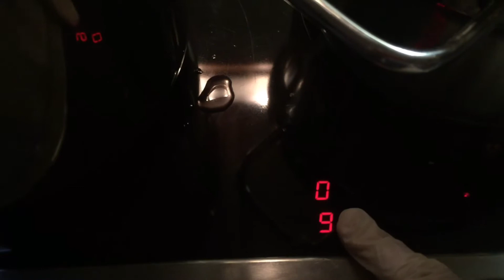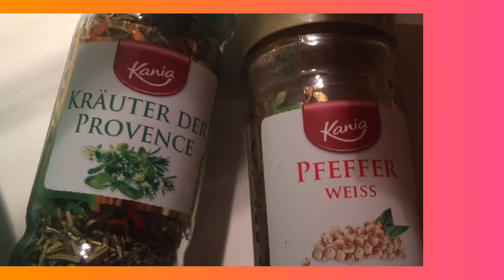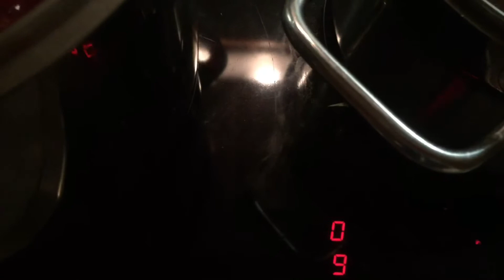БЫСТРЫЙ РЕЦЕПТ БОРЩА//СКОРОВАРКА В ПОМОЩЬ//ПЫЛЕСОС СПАСЁТ ОТ КРОШЕК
В Германию пришли дожди и мы приготовим что-нибудь горячительное:) борщ с кусочком самодельного сала нас точно согреет! А ещё покажу кухонный пылесос, который помогает поддерживать чистоту на рабочих поверхностях